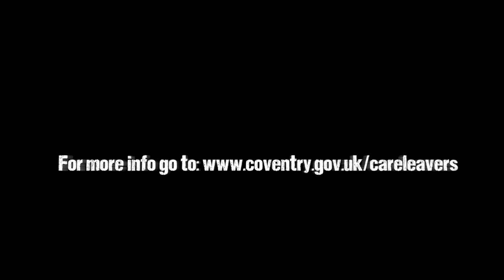Guide to Money Matters for 18-21 year olds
Coventry City Council's guide to Money Matters for 18-21 year olds